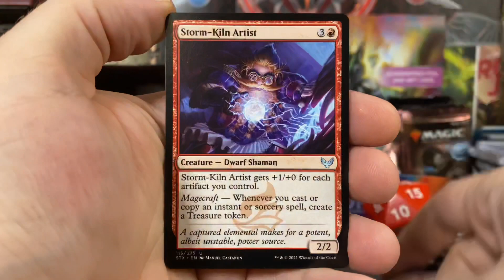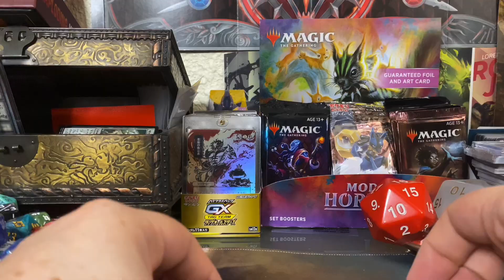Daily Pack Opening 8/28/2021